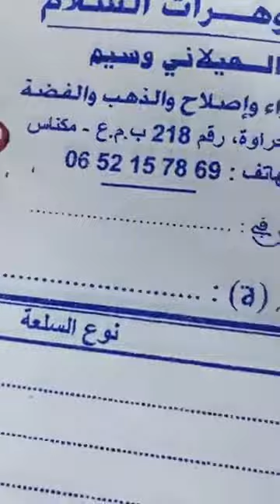حصريا شكيلات جداد مع وسيم آخر مكاين فالذهب من مجوهرات السلام bijoutrie salam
مرحبا بكم عند مجوهرات السلام التواصل عبر الواتس اب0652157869